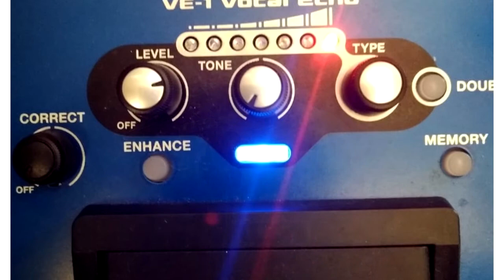Wicked Game cover Testando Pedal BOSS VE 1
Usei o pedal VE-1 Vocal echo da BOSS na musica Wicked Game para fazer um teste. A equalização que usei aparece no na foto de fundo a partir do 1:20 minuto do video.